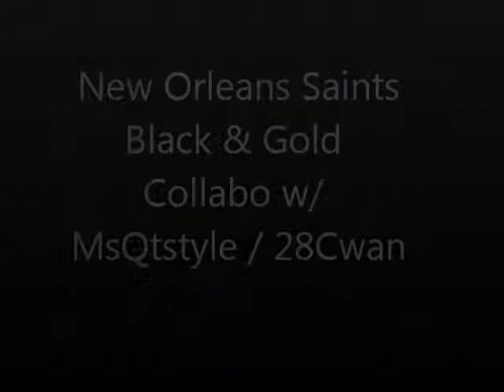The Boot (Louisiana) Collabo with 28cwan and MsQtstyle: The New Orleans Saints, Who Dat!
YELLING WHO DAT WIN OR LOSE!!!